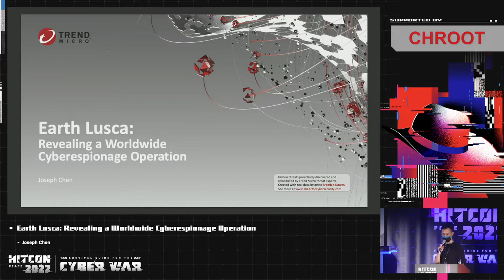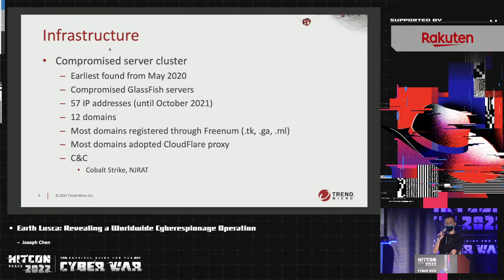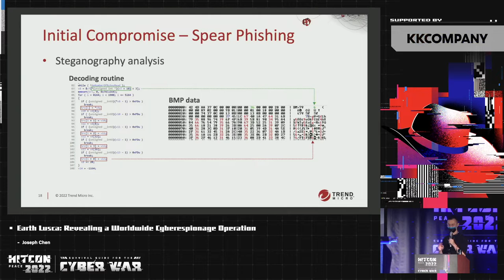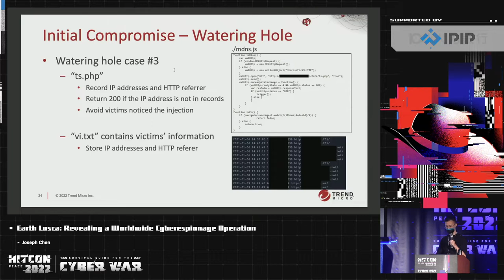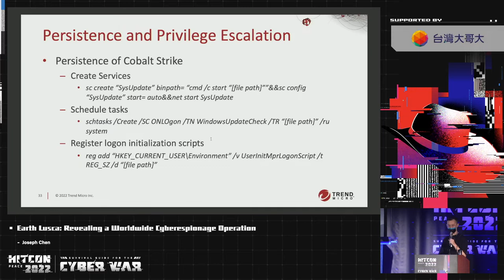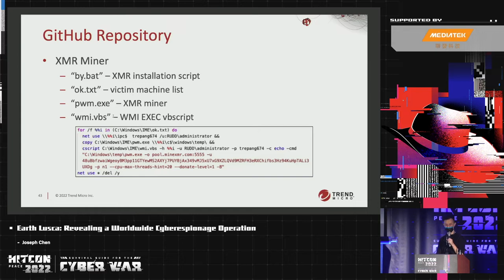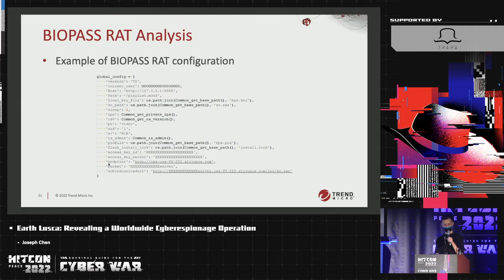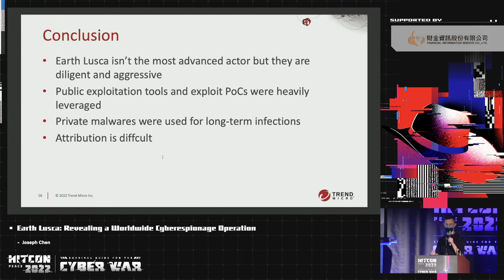Earth Lusca: Revealing a Worldwide Cyberespionage Operation｜HITCON PEACE 2022